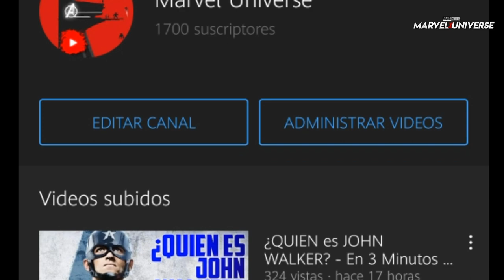¿QUIÉN ES LEMAR HOSKINS? (BATTLESTAR) | Geekly Universe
¿Quién es LemarHoskins?

Personajes en 3 Minutos o Menos.